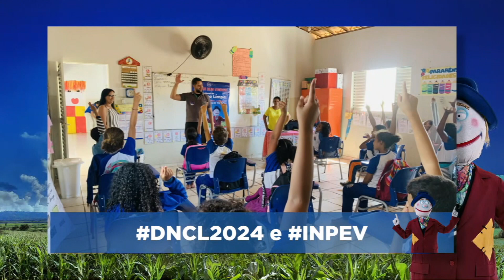Dia Nacional do Campo Limpo no Dia Dia Rural